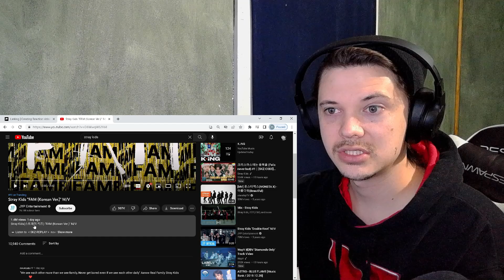Reaction to Stray Kids (FAM Korean Version MV)